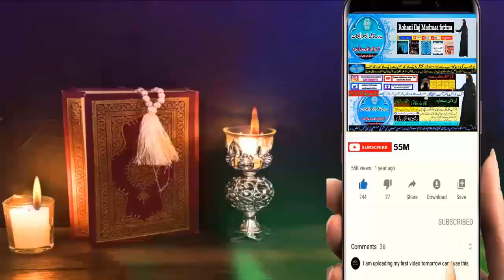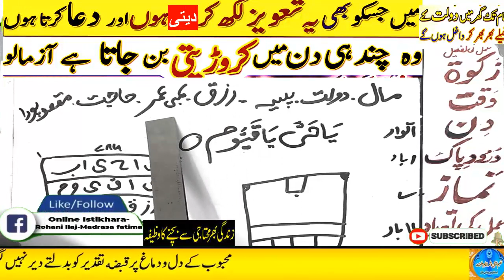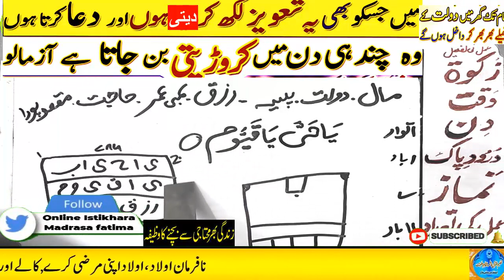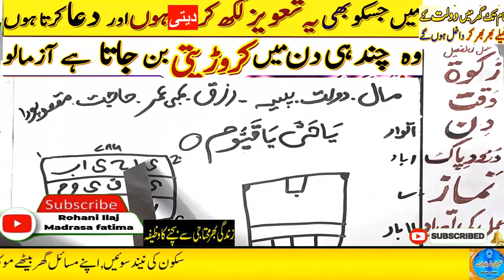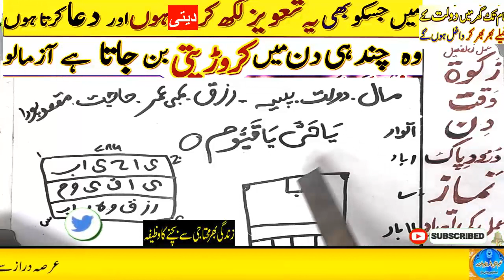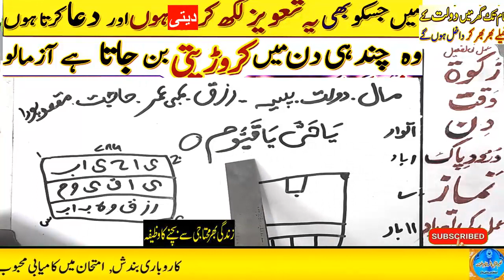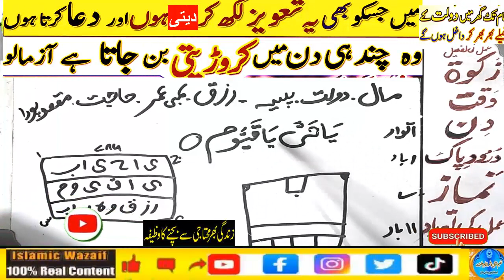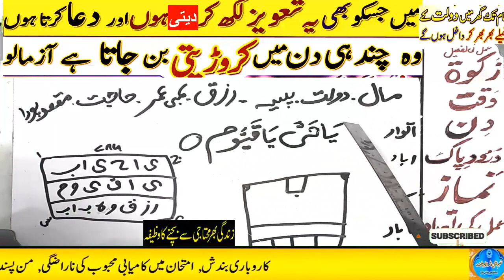Amir hone ka wazifa, daulat ka wazifa, rizq ka wazifa, wazifa for money, jab, pari, mokil ka amal